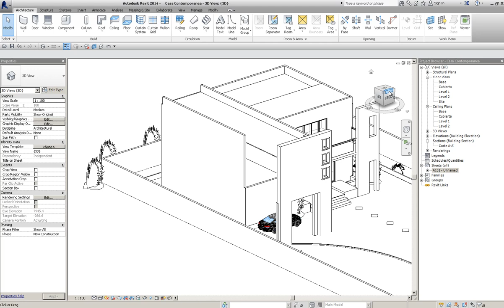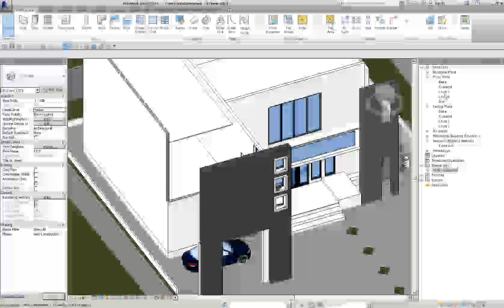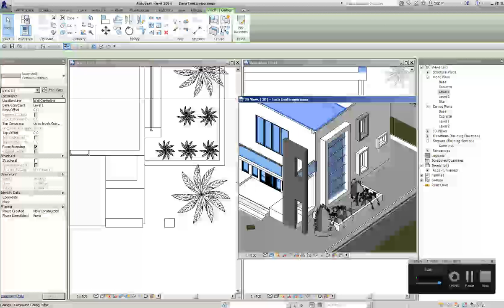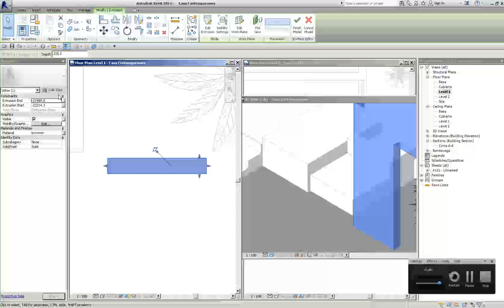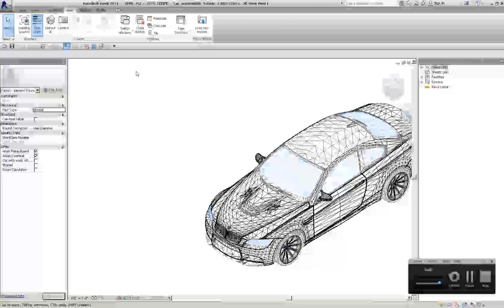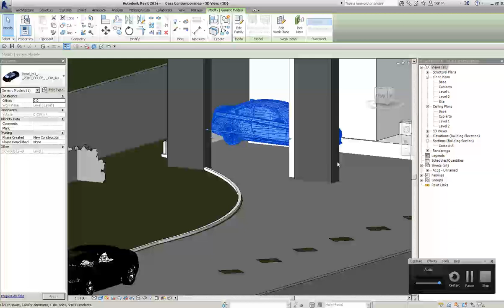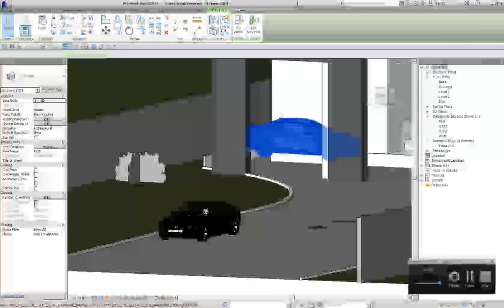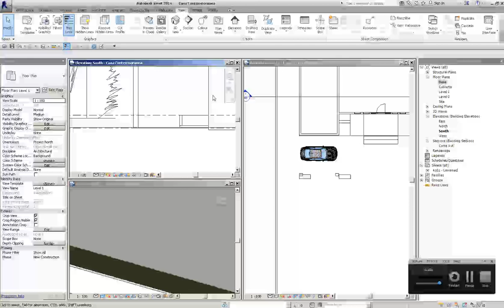Corrigiendo Modelo Arquitectura Revit Part 8